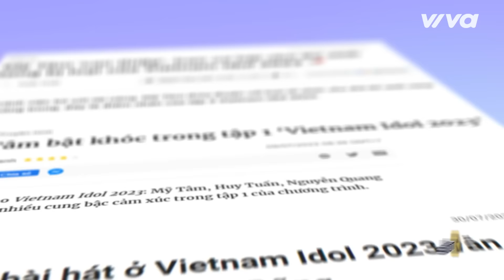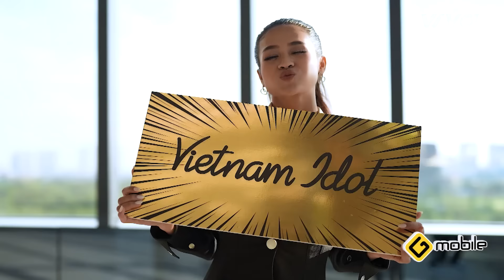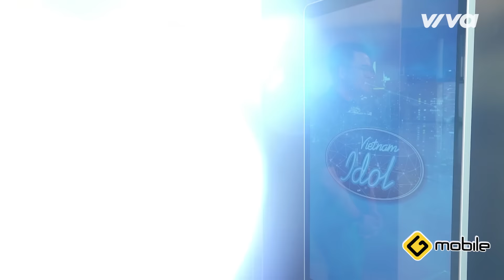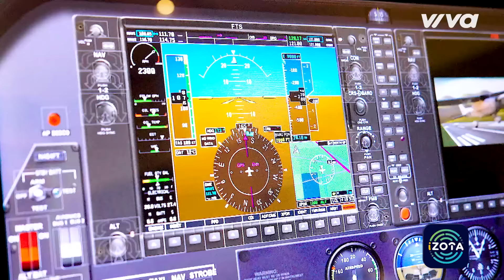Vietnam Idol - Tập 5: Quang Dũng rớm lệ, Mỹ Tâm nghiêm mặt chấn chỉnh thí sinh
► Playlist Tập  - Vietnam idol 2023
00:00 | Giới thiệu
08:25 | Phạm Thị An Chinh & Trương Bảo Ngọc
13:30 | Cao Đăng Hiếu
21:21 | Thu Hiền (Hellen)
30:50 | Trần Ti Na
35:32 | Shana Huỳnh
41:41 | Nguyễn Tri Thức
50:47 | Nguyễn Đoàn Thanh
57:51 | Nguyễn Thùy Diệu Tuyết
01:09:13 | Trần Thiên Minh Nhật
01:19:21 | Đổi vé Vàng
📺  Thần Tượng Âm Nhạc Việt Nam - VIET NAM IDOL 2023 chính thức trở lại sau 7 năm chờ đợi. VIETNAM IDOL 2023 hứa hẹn mang theo cơn lốc truyền thông mạnh mẽ bởi sự quy mô, độc đáo và hấp dẫn - Nơi khai phóng thế hệ Thần Tượng Âm Nhạc Việt Nam Mới.
📍  Đặt lịch sẵn sàng đón xem VIETNAM IDOL 2023 - Thần Tượng Âm Nhạc Việt Nam bắt đầu phát sóng từ ngày 08/07/2023 vào lúc 21h15 Thứ 7 hằng tuần trên VTV3 & 21h30 phát lại trên kênh YouTube Vietnam Idol